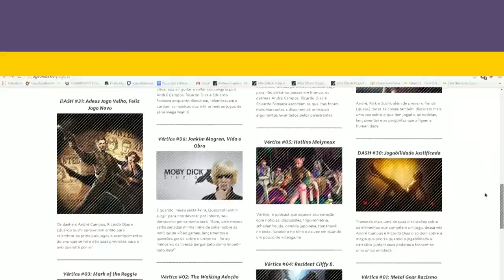DARK SOULS 2 | O Episódio dos Insetos (Parte 41) | Gameplay PT-BR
Advertimos que se você se irrita com discussões sobre insetos e similares e/ou um infeliz caçando Crystal Lizards com uma rapieira, talvez deva pular esse episódio!